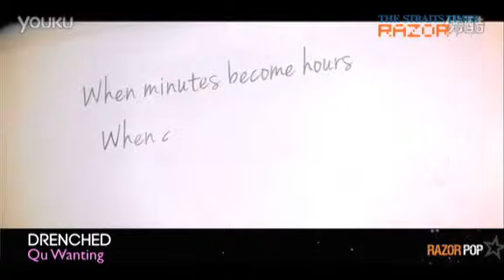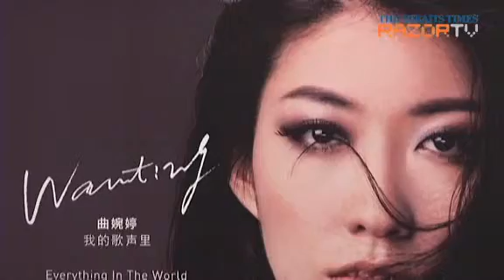From cleaning lady to singer (Qu Wanting Pt 1)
Singer-songwriter Qu Wanting did not have an easy start in showbiz. The China-born, Canada-based self-taught musician once had to earn her keep as a cleaning lady and put up with workplace harassment - just so that she could afford tickets to concerts and music workshops.